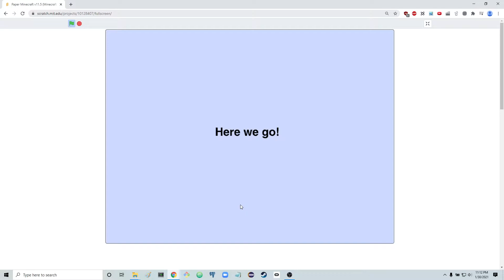Paper Minecraft Obtain Coal speedrun in 42 seconds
Choked a bit when the zombie attacked me, spent some seconds panicking instead of mining coal, still pretty good/lucky.